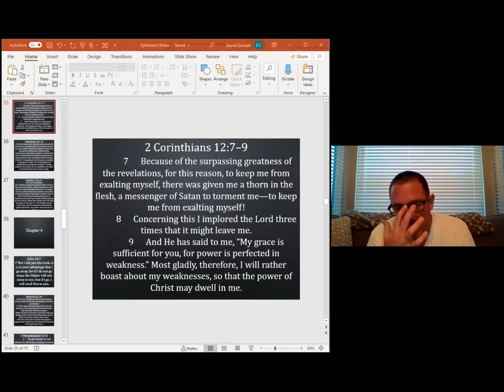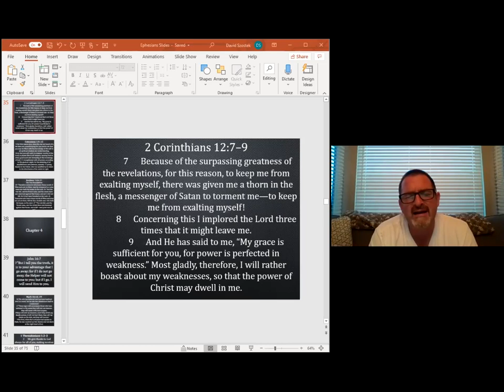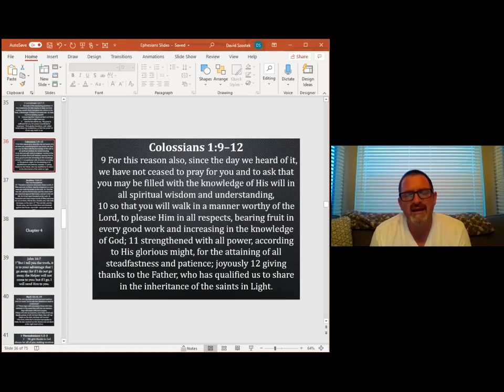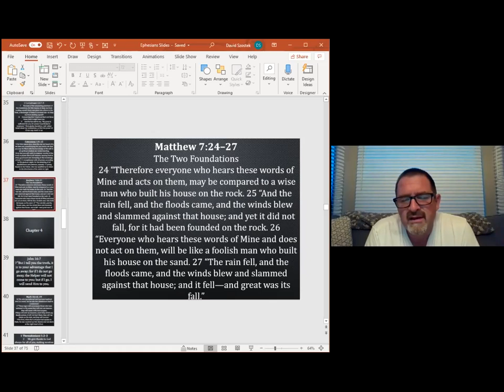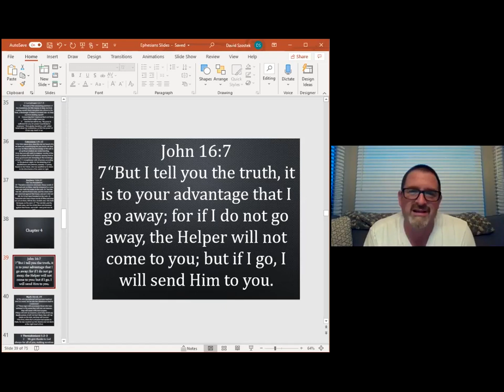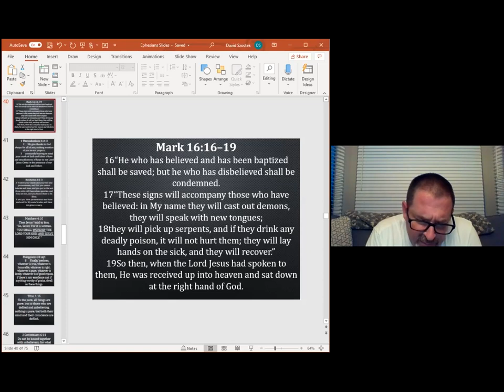Wednesday Bible Study, September 23,2020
Ephesians 3:14 to 4:13